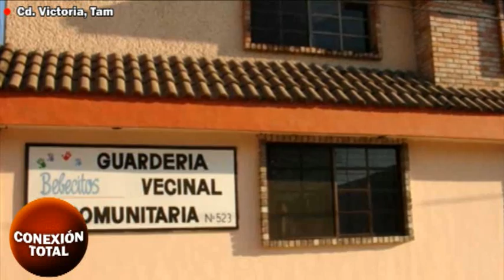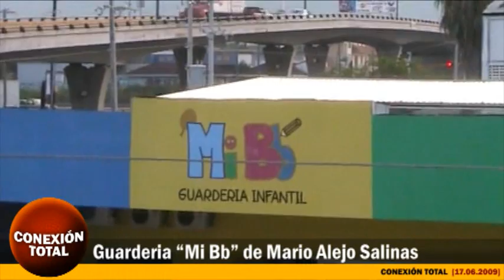Noticiero Conexión Total [17.06.2009]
Conducción: Nelly Velázquez - Producción: Jorge Castillo